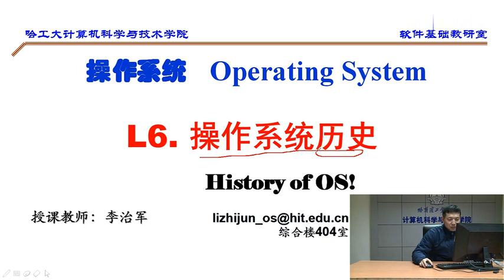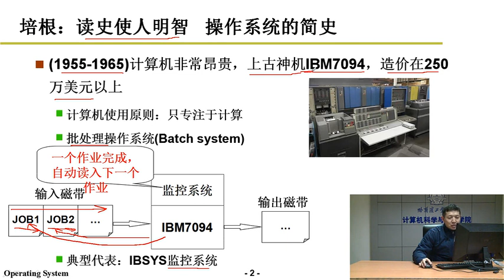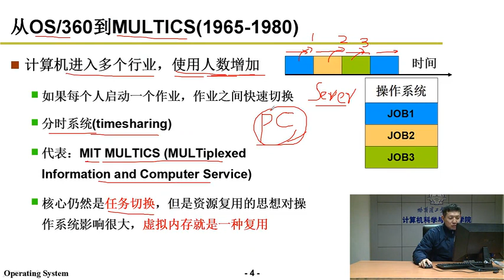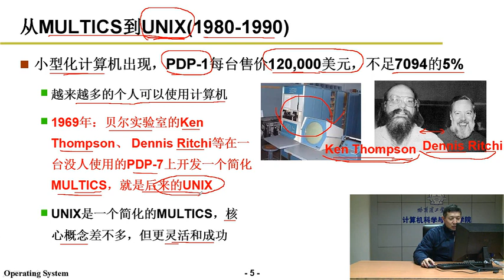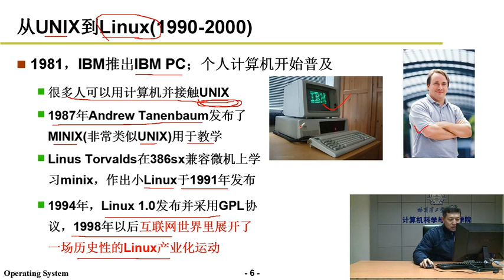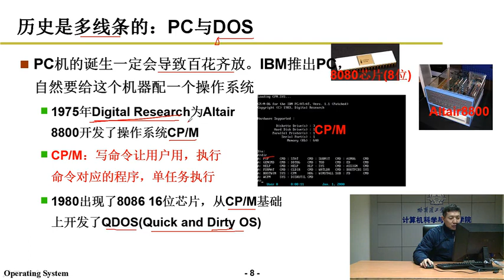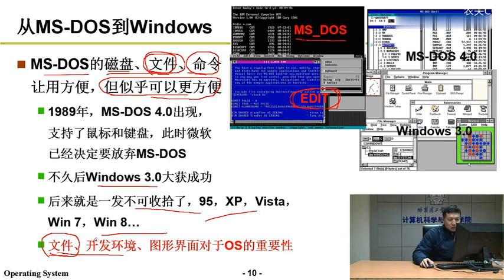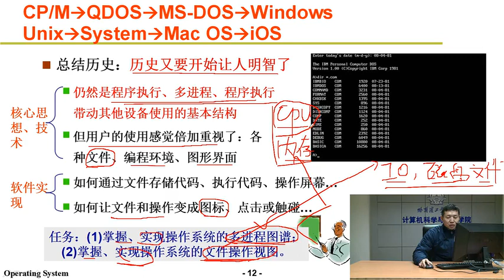6 操作系统历史 2